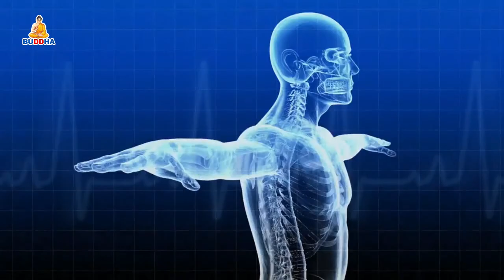Swastha Sandesh With Dr. Mahesh Raj Ghimire By Tejendra K.C || Buddha TV